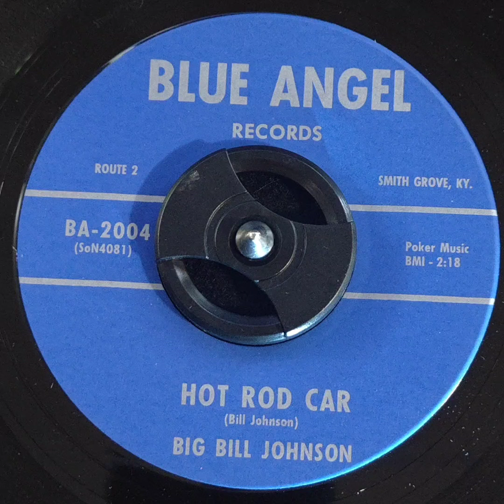Big Bill Johnson - Hot Rod Car (1964)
I got a hot rod car,
It's the best by far,
Nothing I can't pass,
When I give it the gas.

Pontiac, Cadillac, Oldsmobile,
I pass them like they were standing still,
They try to catch me, but they never will
In my hot rod car

I just can't help but brag,
About the way I drag,
Always get first prize,
I cut them down to size.

They call me lucky, but that's not true,
I just drive better than the others do,
I don't plan to be number two,

There's a kid next door,
With a hopped up Ford,
He thought he was free,
Until I cleaned his sleigh.

He said, I bet I could beat you, man
But that kid just didn't understand,
I was the fastest in all the land,